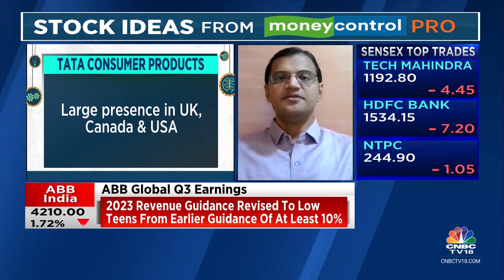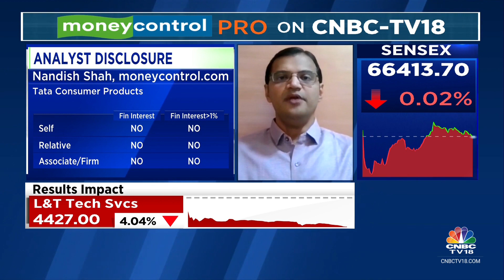Money Control Pro Ideas For Profit: Tata Consumer Products | CNBC TV18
In our special segment 'Ideas For Profit', moneycontrol.com's Nandish Shah tells us why Tata Consumer Products is an  interesting stock to bet on.

n18oc_business